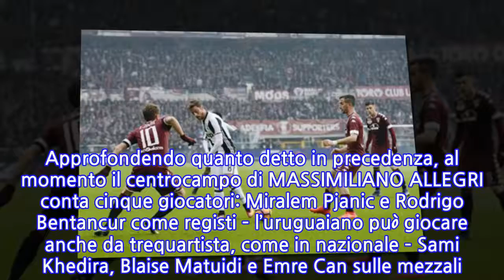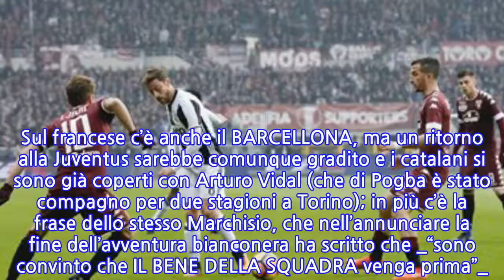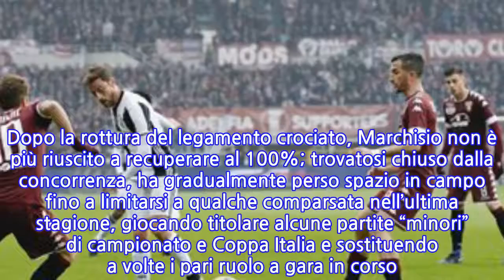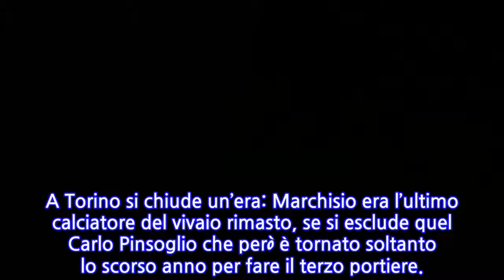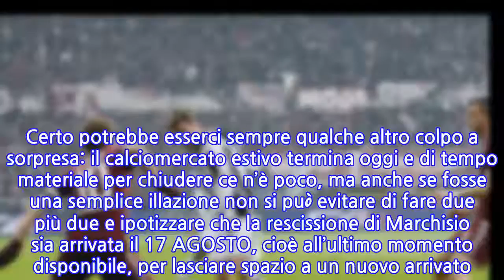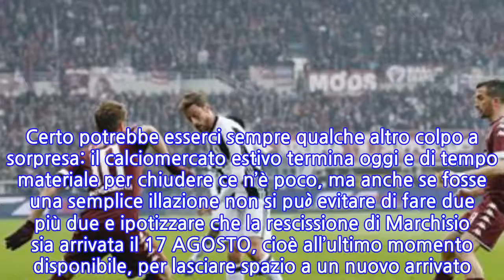MARCHISIO LASCIA LA JUVENTUS, RESCISSO IL CONTRATTO / Ultime notizie: mossa utile per...